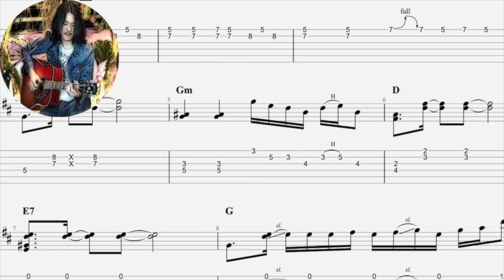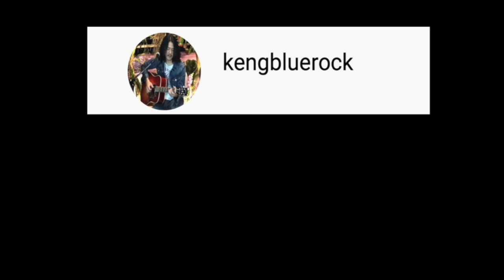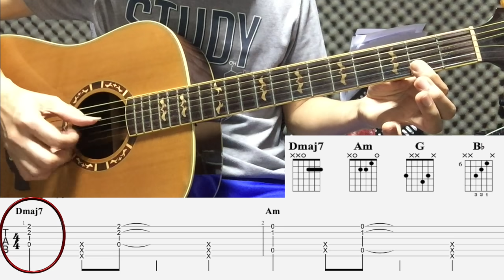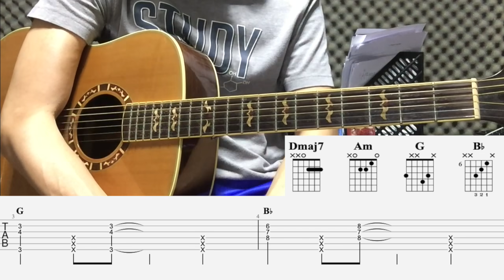สอนกีต้าร์ best part (Daniel Caesar)มือใหม่ก็เล่นได้สบาย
สนใจเรื่องกีต้าร์ติดต่อทางช่องทางเพจโดยตรงได้เลยครับ คุณครูใจดีประสบการณ์สอนกว่า10ปีแล้วครับ มีใบอนุญาติ Certificate ครูจากสถาบัน Kpn เชื่อถือได้แน่นอนครับ
การเรียนโดยต่อจะเป็นทางลัดให้เก่งเร็วขึ้นครับ
สนใจเรียนกีต้าร์ย่านสุขสวัสดิ์ พระรามสาม